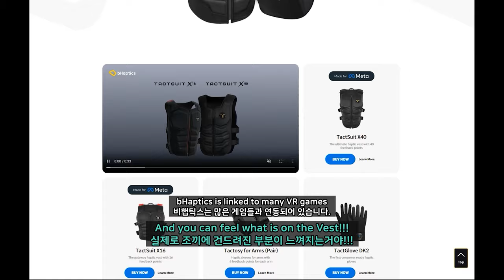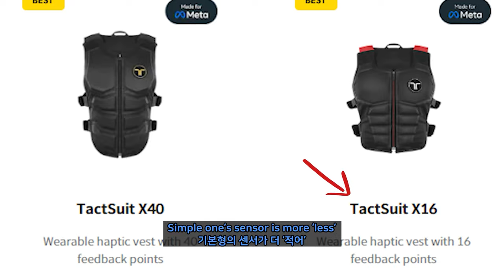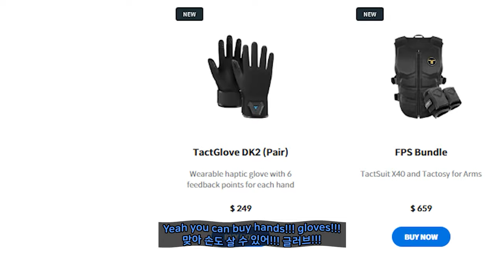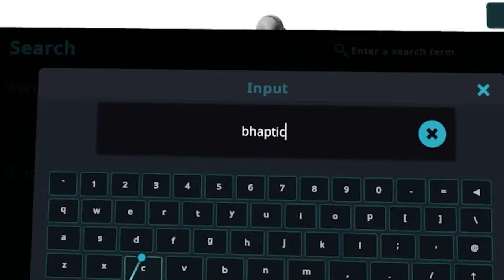The homies bully me 【 VRchat 】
editor : ByuByu